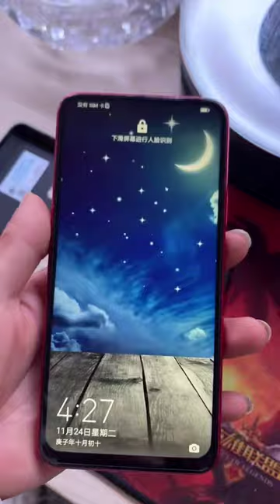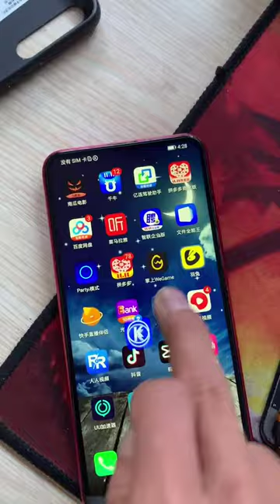Restoration of Iphone Samsnung OPPO Vivo huawei Restoring destroyed phone